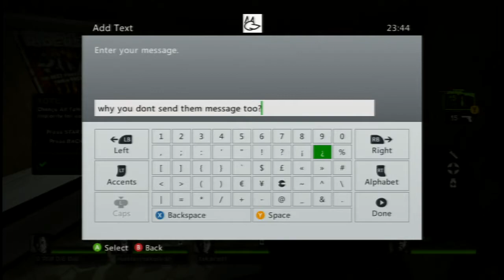L4D2 Confogl game (97) with HK ＆ JP friend (Xbox 360)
26 February 2014

Map : Dark Carnival

Game Member:  simu4 // mission2003jpn // Strike Chief 00 // last of tengu // mastermakofirst // takara01 // U Will DIE Die // Loves Memories